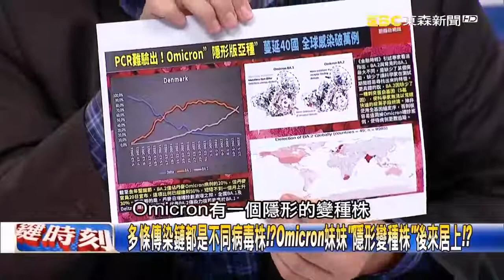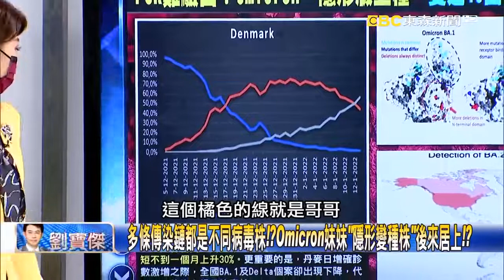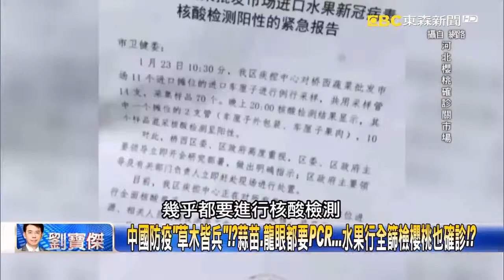多條傳染鏈恐「南北互傳」！？！Omicron「姊妹出擊」感染源不明遍布全台！？【關鍵時刻】20220125 5 陳瑩 李正皓 林氏璧 姚惠珍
多條傳染鏈都是不同病毒株！？Omicron妹妹「隱形變種株」後來居上！？
中國防疫「草木皆兵」！？蒜苗、龍眼都要PCR…水果行全篩檢櫻桃也確診！？
北京疫情延燒「死活都不放過」！？桌椅、柵欄都要PCR…連魚都要戳喉嚨！？